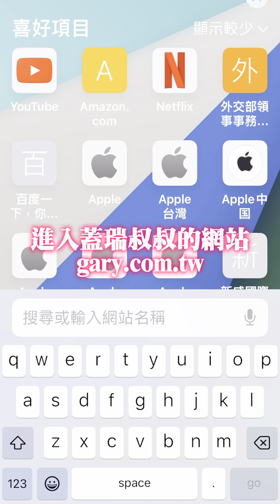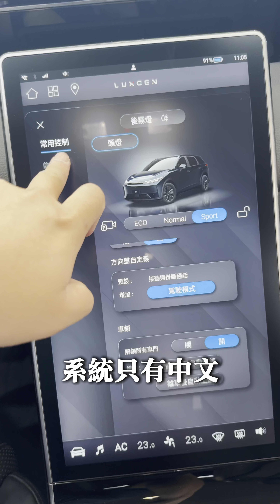一分鐘介紹納智捷N7 - 賞車篇